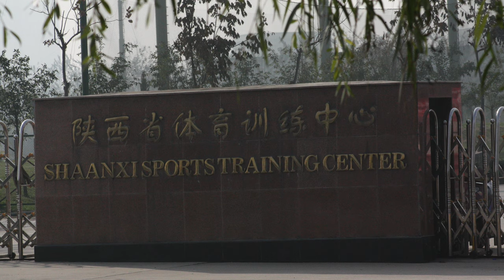The Full History of my Wushu Training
In this video I share my entire wushu training history -- from the various schools I've trained with, my coaches and teachers, the various professional wushu athletes and coaches I've trained with in China, and much more.

My Training equipment:
* Dip Fitness Bar
* Battle Ropes
* Battle Rope Anchor Strap
* Hamstring Curl Bar
* Exercise Pad

* Wireless Mic
* Cold Shoe Ball Mount
* Phone Mount
* Cold Shoe Light
* Selfie Monopod Stick
* Tripod Base